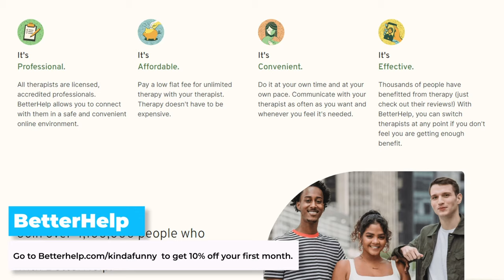Will XDefiant Fail or Succeed?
Is XDefiant another Ubisoft game that'll be cancelled in a few months... or will it be a cult classic?

From this episode of Kinda Funny Gamescast T

FOLLOW US ON EVERYWHERE!